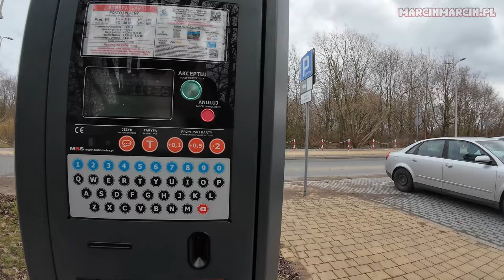Lecimy na inscenizację w Kołobrzegu. Straszna ulewa nas spotkała